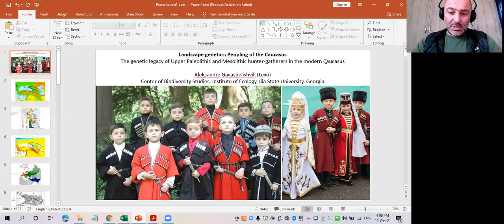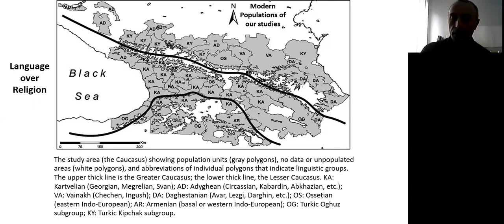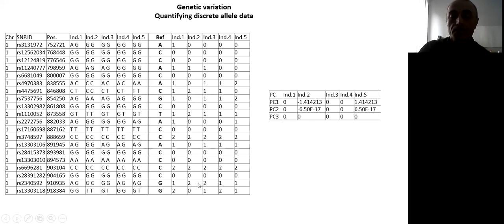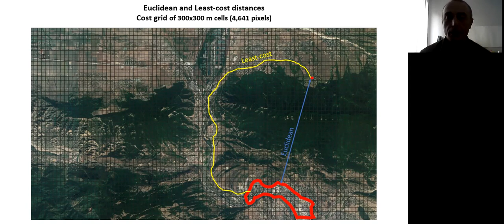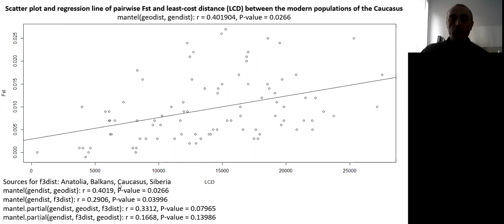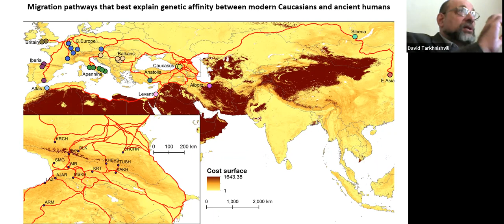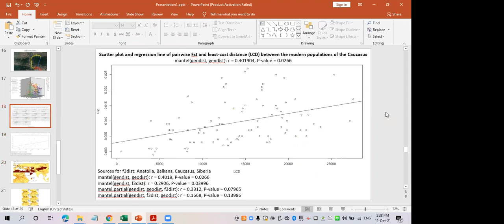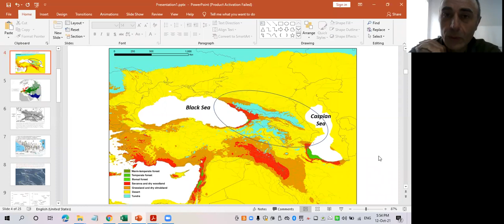პროფესორ ლექსო გავაშელიშვილის ლექცია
მოხსენება განმარტავს რეფუგიუმებისა და ლანდშაფტის გამტარობის როლს კავკასიის ხალხების ამჟამინდელი გენეტიკური სტრუქტურის ფორმირებაში.
გამყინვარების უმკაცრეს პერიოდებში ადამიანთა მოსახლეობა იყოს ძალზედ დაქუცმაცებული, რა დროსაც პოპულაციებს შორის მიმოსვლა ან არ იყო, ან იყო უკიდურესად შეზღუდული. ეს პოპულაციები გადარჩებოდნენ რეფუგიუმებში, საიდანაც პოპულაციები ფართოვდებოდნენ რბილი კლიმატის დროს, ან საითკენაც იკუმშებოდნენ მკაცრი კლიმატის დროს. ამ რეფუგიული პოპულაციების გენეტიკური შემადგენლობისა და მდებარეობის გათვალისწინების გარეშე, კავკასიის დღევანდელ პოპულაციებს შორის ლანდშაფტის გამტარობა ვერ ხსნის კავკასიაში არსებული გენეტიკური სტრუქტურის მნიშვნელოვან ნაწილს. კვლევა აგრეთვე ზომავს კავკასიელების დღევანდელ გენეტიკურ ნათესაობას.